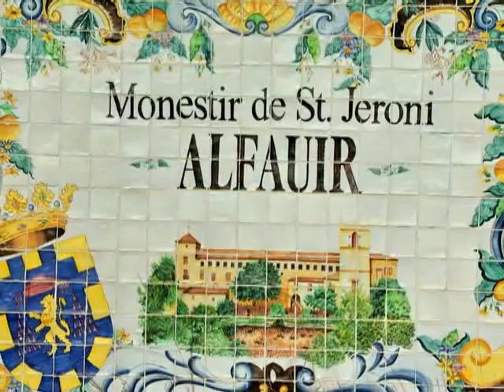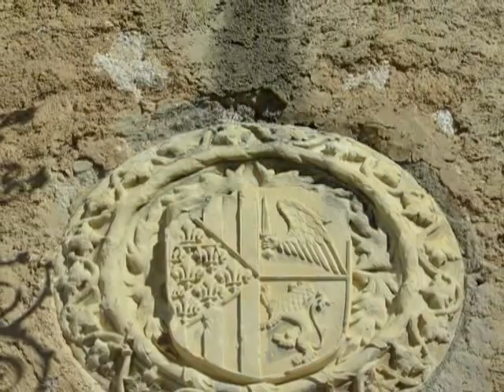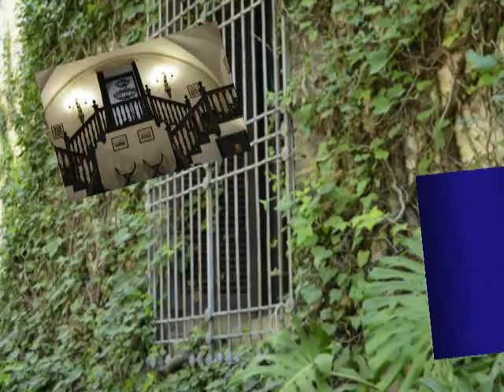Sant Jeroni de Cotalba